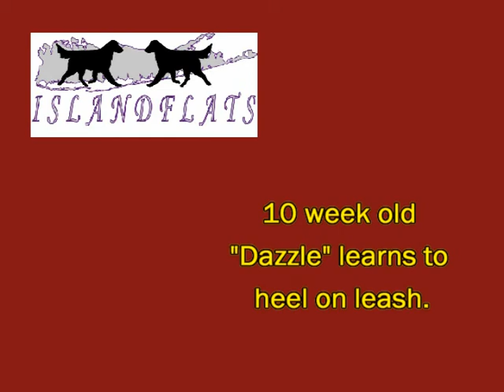Dazzle on leash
10 Week old "Dazzle", Flat-Coated Retriever puppy (just came home with us the other day) gets a bit of training on leash. She definitely has a lot to learn.